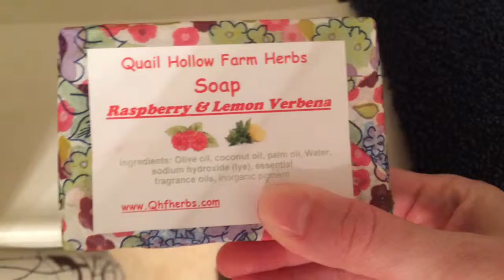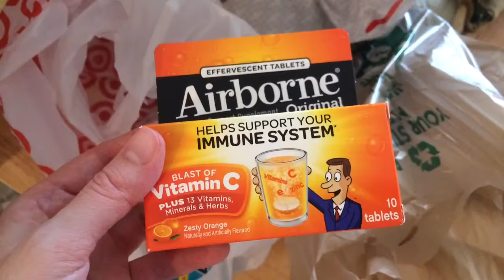Vlogust Day 23 - August 2015